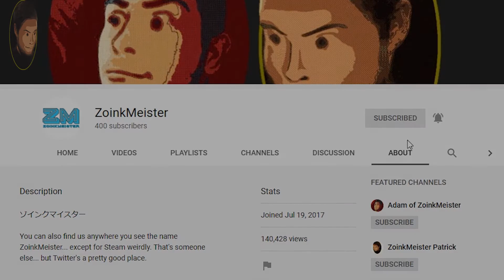Many Fallen Former Comrades | EA's Star Wars Battlefront II (PC) - Part 9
Well, well. I never thought it would come to this. But here I am. I had SO much difficulty with this one part. I don't know if that's normal or if maybe I was just doing it very wrong, but ya. Not happy. The Clo(wn)ud Car was fun though.